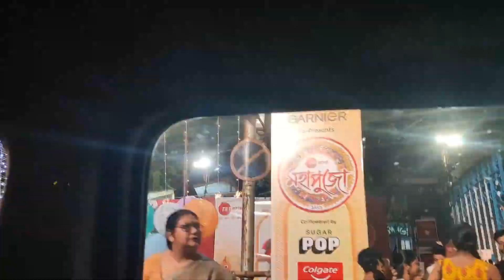শুভমহাষষ্ঠীর খাওয়াদাওয়া, মজা, আড্ডা, ঠাকুরদেখা উইথফ্রেন্ডস।